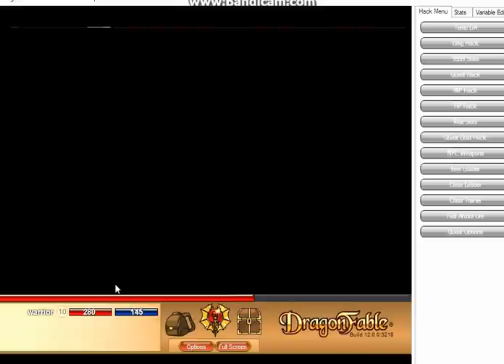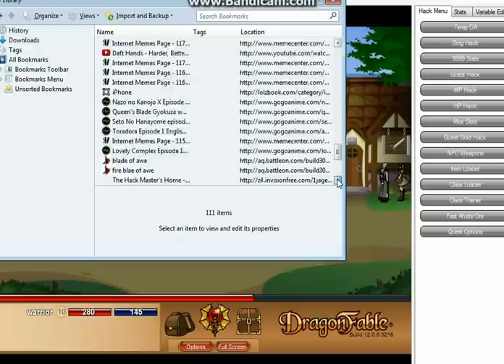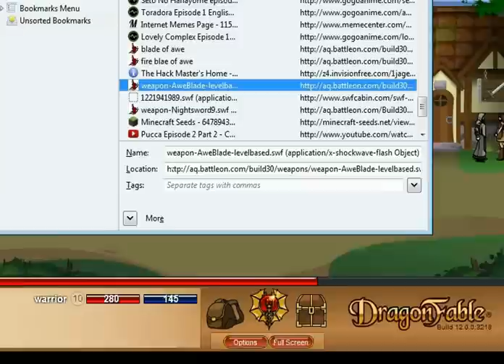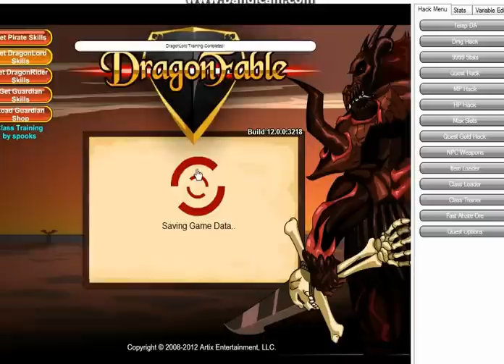Dragon Fable Trainer 2012(free no survey)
Also if u want to use the blade of awe copy the url and put it in the swf file location